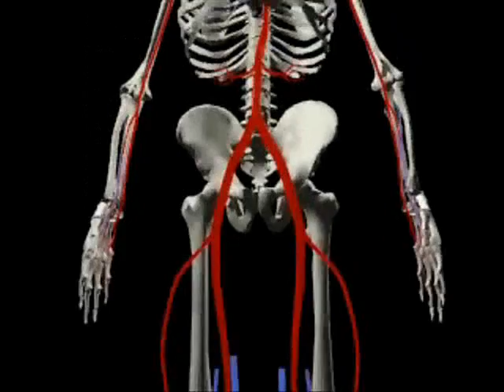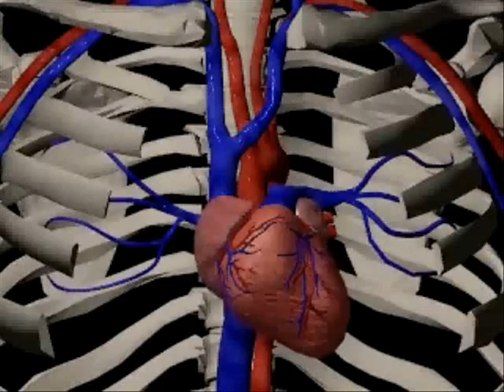Evidences of design - Precise Blood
Terwijl de meeste van ons akkoord zullen zijn dat onze bloedsomloopsysteem levensbelangrijk is, beseffen vele van ons de bijna miraculeuze werking van dit systeem niet helemaal volledig.

Uw hart pompt ongeveer een honderdduizend keer per dag. Dit betekent dat uw hart het equivalent van 10 ton bloed per dag of 80 miljoen gallon in een leeftijd pompt.

Je lichaam is een complexe chemische fabriek.
Leviticus 17:11,14 zegt dat het leven in het bloed zit. Aderlating bij zieke mensen heeft veel slachtoffers geëist (zoals George Washington). Nu weten we dat essentiële voedingsstoffen door het bloed naar alle delen van het lichaam worden getransporteerd.

Het bloed dient om de organen te bevoorraden met zuurstof en voedingsstoffen (aminozuren, suikers,) en om de afvalstoffen (koolstofdioxide, ureum,) te verwijderen van de organen. Het dient ook om signaalmoleculen (hormonen) te transporteren. Verder speelt bloed ook een centrale rol in het immuunsysteem, dit is het afweerapparaat dat lichaamsvreemde stoffen bestrijdt. Om deze functies feilloos uit te voeren is dan ook een complex mengsel van cellen, eiwitten, zouten, nodig.

Maar uw bloedsomloopsysteem bevat kwaliteit zowel als kwantiteit. De chemie van uw bloed wordt gecontroleerd en aangepast tot binnen ongelooflijke kleine limieten om ze in precieze balans te houden, seconde per seconde, dag per dag, jaar in, jaar uit. Bijvoorbeeld, het zuurgehalte van uw bloed wordt constant aangepast tot binnen één op honderd miljoen.

Onze bloedsomloopsysteem kan niet enkel goed genoeg zijn; ze moet perfect werken. Dus, indien we gecreëerd zijn door onbedachte evolutie, zou het het hele systeem vanaf het begin perfect moeten gemaakt geweest zijn . Er is geen plaats voor miljoenen jaren of voor een minder goed bloedsomloopsysteem om verbeterd te worden door mutaties.

Hier ondersteunen de feiten duidelijk het Woord dat het sterk aantoont dat we gecreëerd werden in een volledige afgewerkte vorm  niet traag door proberen en corrigeren.

Complexe realiteit

Eiwitten:
Eiwitten bestaan uit lange ketens van bepaalde aminozuren.
Het is net als een computer programma: elk aminozuur moet in de juiste positie zijn.